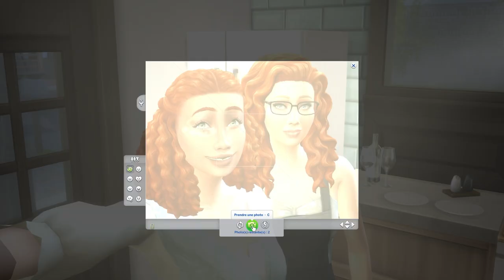💎 Dark Crystals - EP02 : Le Secret de la Lune | Les Sims 4 Créations en cristal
🆔 Origin : lilomeann